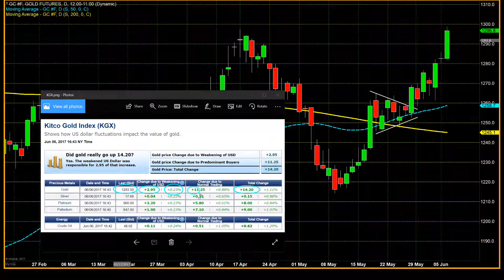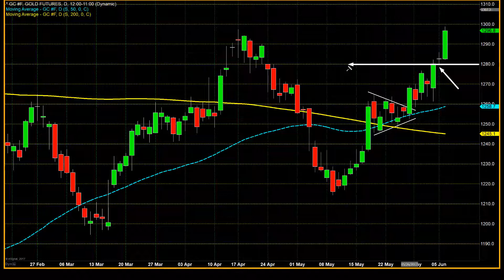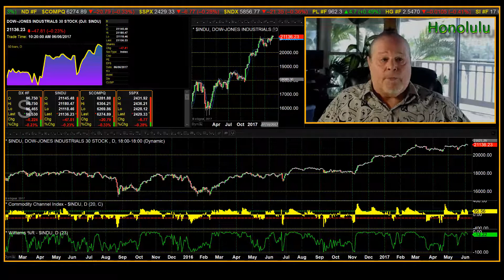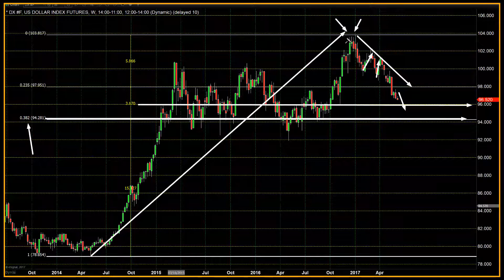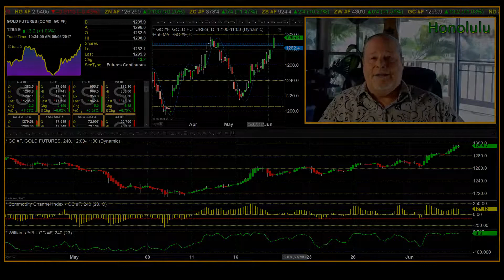Gold Trades to New Yearly High as it Flirts with $1300 - 06/06/2017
A trifecta of geopolitical events on Thursday, along with a weaker U.S. dollar and recent weak U.S. economic data, have all contributed as underlying factors taking gold future prices to a new yearly high.  Today, gold futures traded to an intraday high of $1298.80, taking out the previous yearly intraday high of $1297, which was achieved on April 17. As of 4:00 Eastern Standard Time, gold futures are currently trading at $1296 an ounce, two dollars above the highest closing price so far this year.